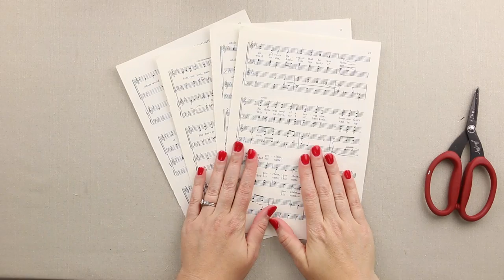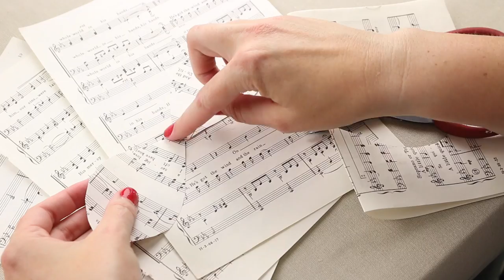Music Sheet Magnolia Ornament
Make your Christmas tree look unique this year with DIY ornaments. You don't have to spend a lot of money buying ornaments that will just break storage. These homemade ornaments will be special for years to come.

AllFreeHolidayCrafts is an ever-expanding collection of the best holiday crafts from all over the Web. This channel includes free holiday craft ideas for every occasion, including Halloween costumes, Thanksgiving decorations, Valentine's Day cards, Easter crafts for kids, easy Christmas crafts, free Father's Day crafts and Mother's Day crafts, St. Patrick's Day crafts, ideas to make patriotic decorations and so much more! In addition, find everything you need to celebrate the seasons including easy Fall crafts, Spring crafts for kids, free easy Summer crafts and family fun Winter crafts.